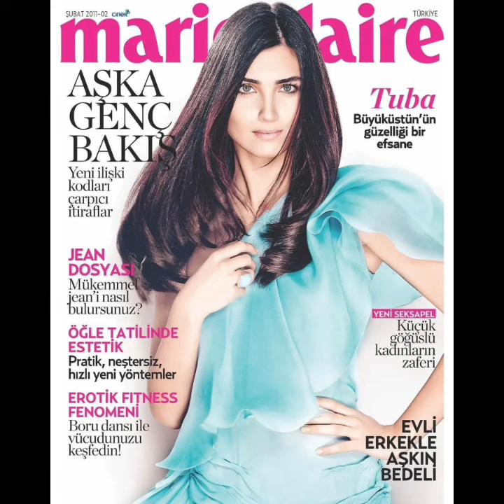✨️EnginAkyurek and TubaBuyukustun muhtesem goruntuler ❤️